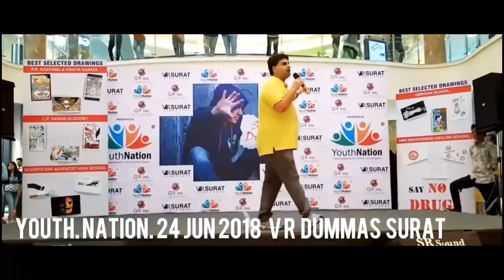Launching of first batch of 55000 Confectionary Boxes by MAAKHAN BHOG Through TIRANGA CHALLENGE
Launching of first batch of 55000
Confectionary Boxes by MAAKHAN BHOG Through TIRANGA CHALLENGE